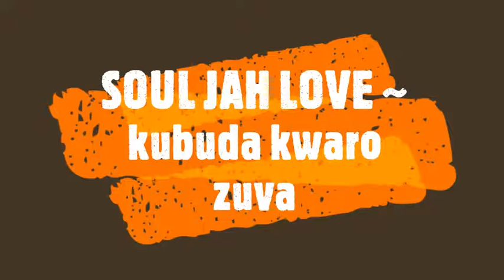SOUL JAH LOVE ~ kubuda kwaro zuva